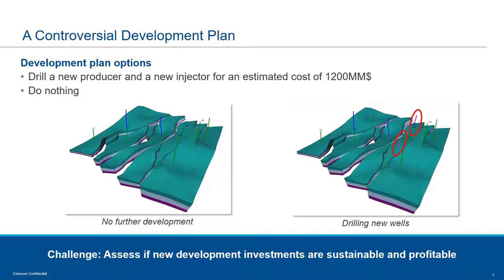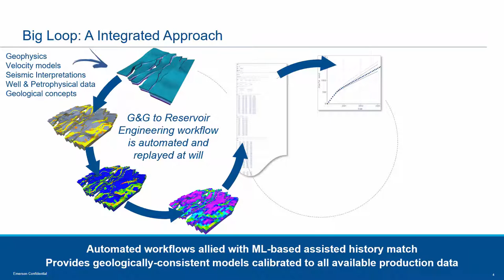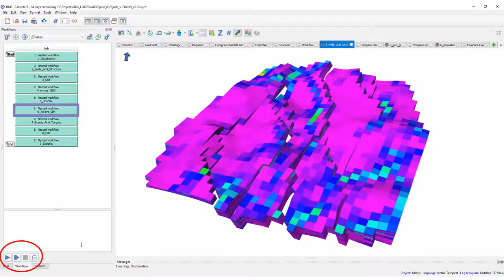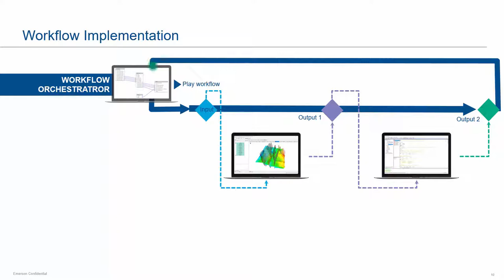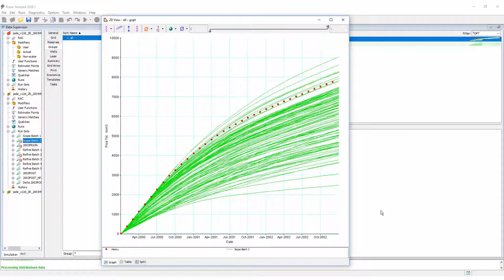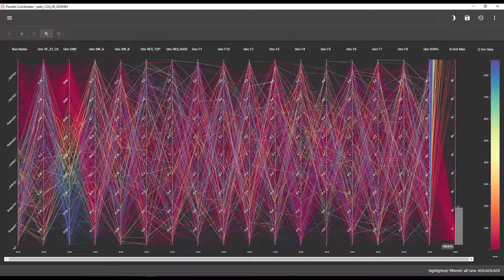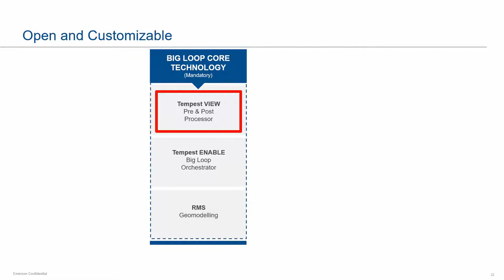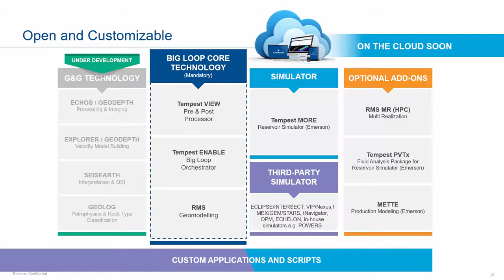Use Big Loop to Break Through Uncertainties and Design an Optimal Field Development Plan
This presentation outlines the benefits of Big Loop™, an automation and integration solution designed to support strategic field management decisions. We present an integrated reservoir modeling case study. We will follow these steps: workflow automation, assisted history match, risk assessment and finally design not only a good enough, but an optimal field development plan, given all the information available.

The solution has been implemented for several fields and benefits have been quantified: reduced costs and increased production.  Looking back, asset teams using Big Loop have leveraged its technology capabilities to change their approach to reservoir modeling and adopt new collaboration behaviors that result in increased productivity.